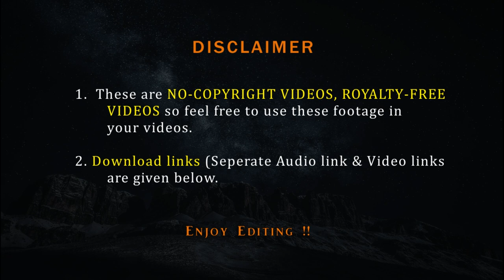Smartphone Use before bed | nocopyrigt video of mobile use | Copyrightfree video of Smartphone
He there, this is Nocopyright video of Smartphone Use before bed from FVFY